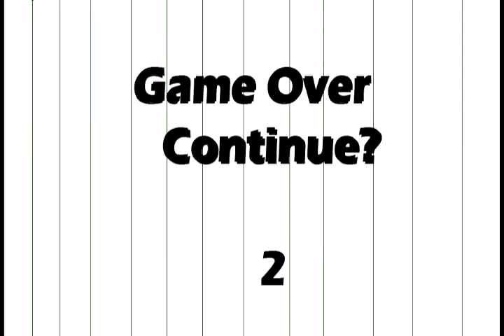Boss D*ProtractorLeft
Seeing a full sundial was unusual to Joseph, why would a clown ever need one of those?  The bullets pass through the middle of the *PROTRACTOR and immediately holds a successful launch of the *MISSLE that hurdles toward Joseph E. Verimann.  The blast erradicates him with such force; the confusion as to what it was had never crossed him.